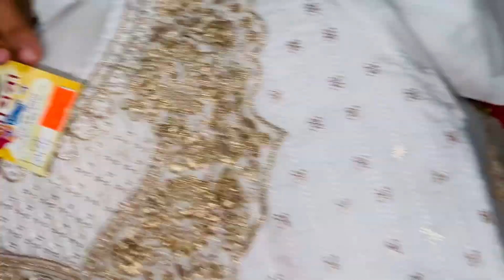আমাদের কোরবান ঈদের কিনা কাটা।